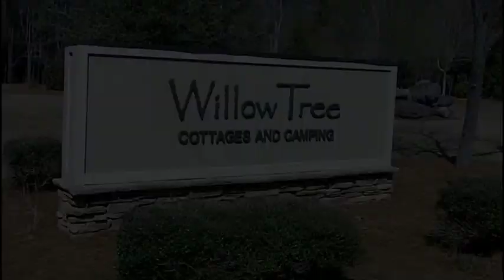Willow Tree Enjoyed by New Jersey Campers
Willow Tree in Myrtle Beach.  The perfect place to relax.